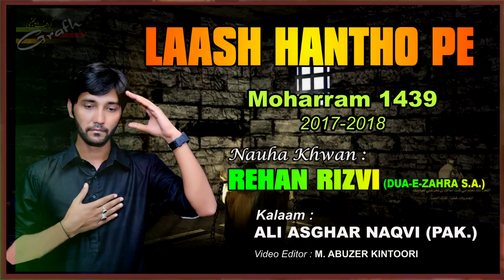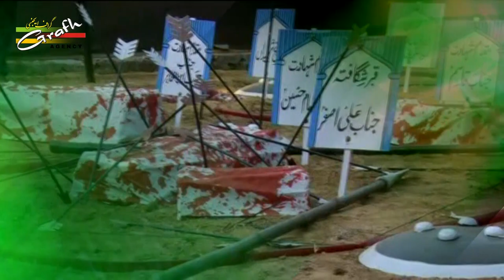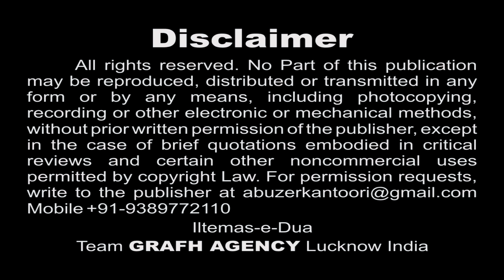Laash Hathon Pe Teri Kis Tarah Le Jaye Husain | Rehan Rizvi (Dua-e-Zahra s.a.) | 1439 2017-18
Title : HUSAIN MAULANA
Nauha Khwan : Rehan Rizvi (Dua-e-Zahra s.a.)
Kalaam : Late Shabab Sonvi, Shahzada Rashk-e-Chaman Azmati, Zameer Rizvi Kararvi, Raunaq Safipuri, Ali Asghar Rizvi (Pakistan)

Presented By : Mohd. Asghar Kintoori & Karrar Haider Jaan Jarwali
Cameraman : Rahul Singh Chauhan
Camera Asstt. : Kumail Ali, Yusuf Raza, Mehdi Hasan "Sonu"
Production Manager : Mahtab Husain & Mahmood Rizvi
Video Editor : M. Abuzer Kintoori

Aijaz(Josh-e-Azza) 2018
Ashfaq-Marchant 2018
Awaz-e-Karbala 2018
Azadari-e-Murshidabad
Daniyal 2018
Dar-e-Batool 2018
Hala Party
Qurban Jafri
nohay 2018
sarwar 2018
nohay 2017-18
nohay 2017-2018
nadeem sarwar
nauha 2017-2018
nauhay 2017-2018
nohay
how to
scrapbooking (hobby)
noha
epic
daniyal
islam
shia
2018
farhan
allah
iraq
song
lyrics
album
naat
qawali
duwa
salawat
ibadat
talwar
tatbeer
zanjeer
qama
azadar
pursa
sham
karbala
matamdari